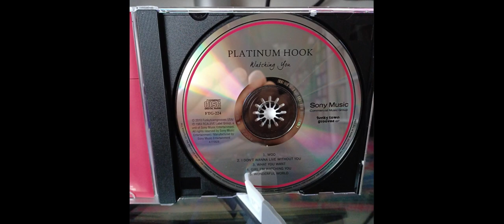PLATINUM HOOK - Woo 1983